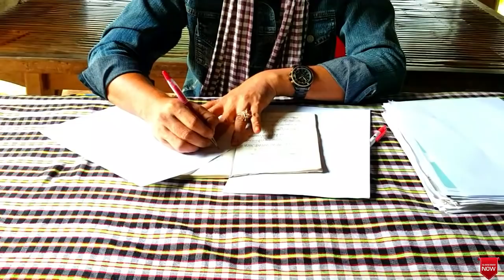ការបង្រៀនរបស់លោកសាស្ត្រាចារ្យ អ្នកឯកទេសកសិកម្មសរីរាង្គនិងគ្មានសារធាតុគីមីអំពី"ទឹកខ្មេះ"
ដើម្បីនិរន្តរភាពនៃការចែករំលែកដោយសេរីពីលោក សយ បូណា ដែលបានលះបង់ពេលវេលា និងថវិការបស់លោកដើម្បីធ្វើការបង្រៀនតាមយូធូប បងប្អូនអាចឧបត្ថម្ភតាមរយៈគណនី របស់លោកសយ បូណា ABA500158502 និង គណនីធនាគារ ACLEDA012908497 ។
In this Channel we focus on Agriculture Video. SBN free providing of natural and chemical free farming knowledge.
👉5H principles
- Healthy Nutrient
- Healthy Soil
 - Healthy Farm
 - Healthy Food
 - Healthy Family & Environment
  -Healthy input

បងប្អូនអាចចូលមើលវីដេអូជាច្រើនទៀតបាន:
-ការផលិតជីកាល់ស្យូមនិងប៉ូតាស្យូមតាមកម្មវិធីNatural Farming (WCaK)
I created this video to teach you all about Agriculture.